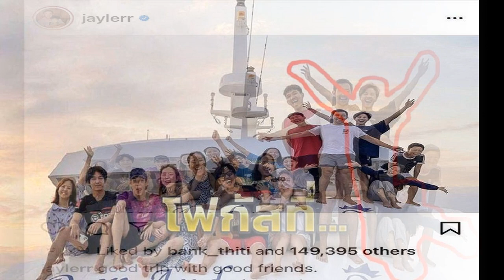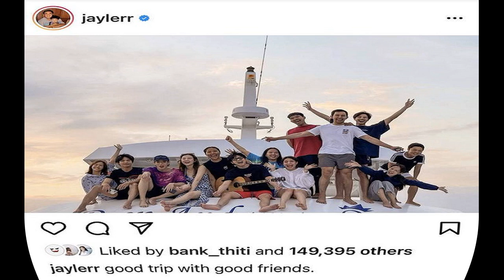โซเชียลเดือด! จวกยับ กาละแมร์ รีวิวอาหารเสริม 'โควิด มะเร็ง' หาย ท้าเปิดชื่อคนใช้